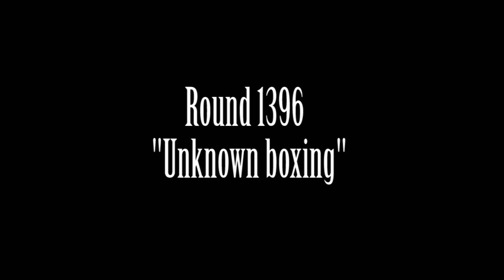HAJIME NO IPPO 1396 Unknow boxing animation